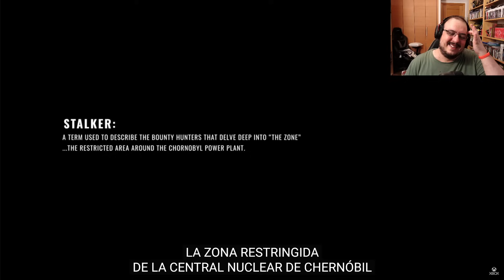ANALIZAMOS EL TRAILER DE STALKER 2 CON LOS COMENTARIOS DE DESARROLLADORES -PINTA BRUTAL-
MI PC:
Sistema Operativo: Windows 10 Pro 64-bit
Procesador: Intel(R) Core(TM) i7-8700K CPU @ 3.70GHz (12 CPUs), ~3.7GHz
Memoria: 16384MB RAM
Gráfica: RTX2080